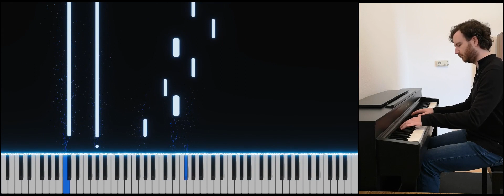Beethoven, Sonata No. 14, "Moonlight" Op. 27, No. 2